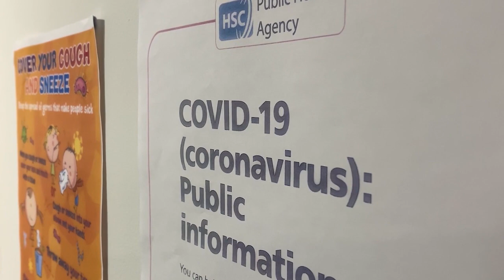Cardiff Carers 👏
Hannah tells us what life as a carer is like in these difficult times.